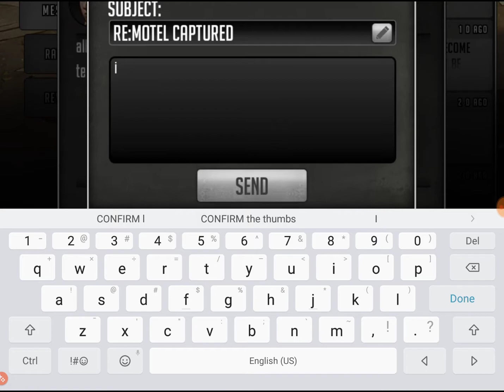The Walking Dead: The Road to Survival | new update is upon us